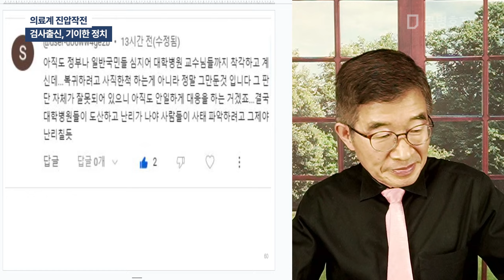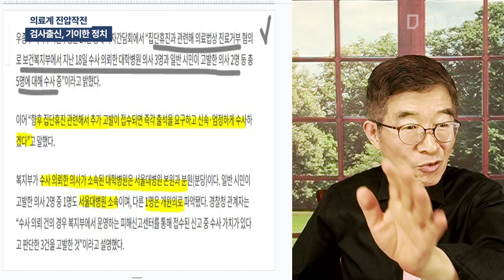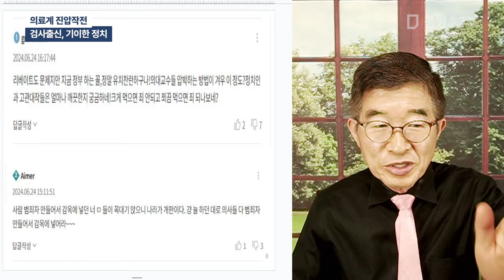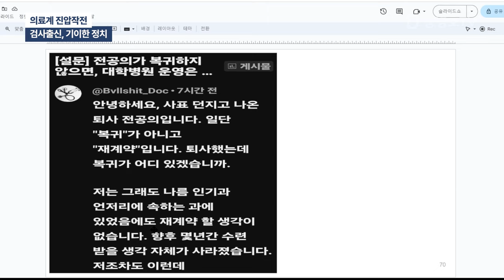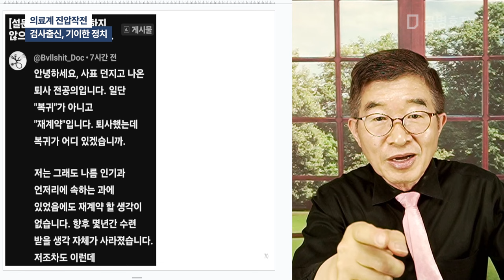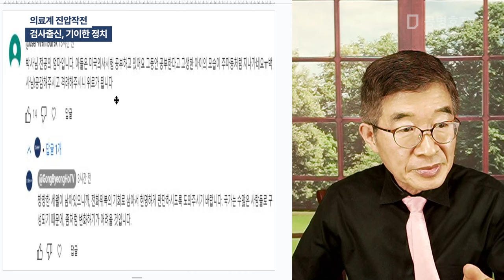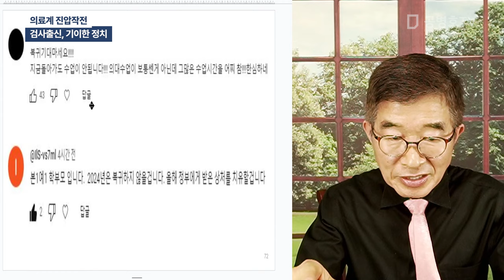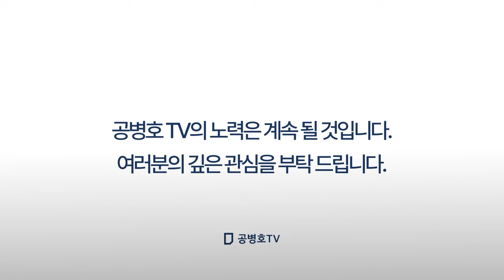의료계 진압작전 / 검사출신, 기이한 정치 [공병호TV]